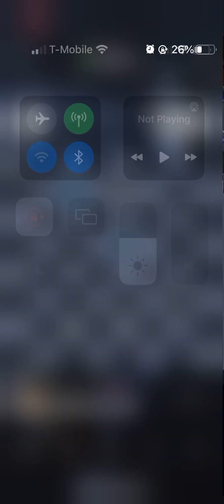Chess.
A quick but not so quick chess game, easily won this one